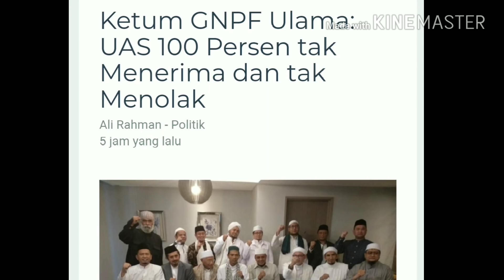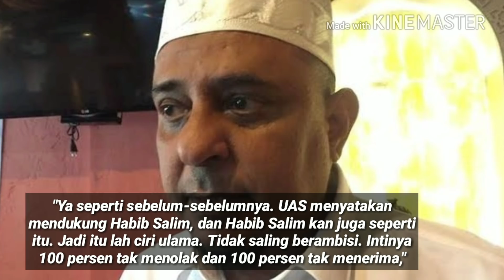GNPF BEBER PERTEMUAN DG UAS DI PALEMBANG;INI HASILNYA; ULAMA;UST SOMAD CAWAPRES PRDBOWO;JOKOWI;TGB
Ketum GNPF Ulama: UAS 100 Persen tak Menerima dan tak Menolak
Ali Rahman - Politik
6 jam yang lalu

Ustad Abdul Somad (keempat dari kiri)

INDOPOS.CO.ID - Gerakan Nasional Pembela Fatwa (GNPF) Ulama dikabarkan melakukan pertemuan dengan Ustad Abdul Somad (UAS) di Palembang.

Ketua Umum GNPF Ustad Muhammad Yusuf Martak ketika dikonfirmasi INDOPOS, Jumat (3/8/2018), membenarkan bahwa pertemuan tersebut dilakukan di salah satu rumah ulama.

"Iya tadi siang usai Salat Jumat kami GNPF Ulama bertemu dengan beliau (UAS). Kami berdiskusi selama 1,5 jam," ucap Ustad Yusuf.

Kata Ustad Yusuf, pertemuan itu tidak berlangsung lama karena mereka harus makan siang. "Kami sengaja tidak mau lama. Saya dan rombongan belum makan, UAS juga belum makan. Jadi kami sudah cuma 1,5 jam-an," terangnya.

Dirinya pun mengaku bahwa pertemuan itu juga membahas hasil Ijtima Ulama yang mengeluarkan rekomendasi bahwa Prabowo Subianto calon presiden (Capres) tunggal dan calon wakil presiden (cawapres) di antara UAS dan Habib Salim Segaf Al Jufri. "Ya pastinya kami juga melakukan lobi-lobi terkait Ijtima Ulama itu," ujarnya.

Lalu, apa yang diucapkan oleh UAS dari pertemuan itu? "Ya seperti sebelum-sebelumnya. UAS menyatakan mendukung Habib Salim, dan Habib Salim kan juga seperti itu. Jadi itu lah ciri ulama. Tidak saling berambisi. Intinya 100 persen tak menolak dan 100 persen tak menerima," imbuhnya.

Lalu, kapan akak ada hasilnya?" Ya pada saatnya pasti nanti akan juga kami umumkan," tutupnya.

Diketahui, berdasar foto yang beredar dan diterima oleh INDOPOS, UAS sedang diapit oleh Ustad Yusuf Martak dan KH Abdul Rasyid Abdullah Syafii. (dil)

TOPIK BERITA TERKAIT: gerakan-nasional-pembela-fatwa-gnpf-ulama ustad-abdul-somad ustad-muhammad-yusuf-martak